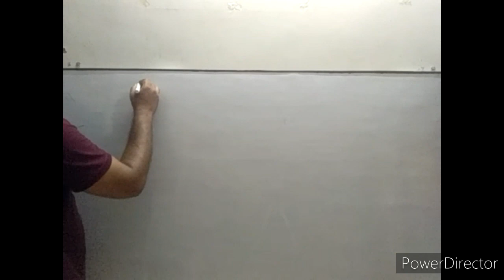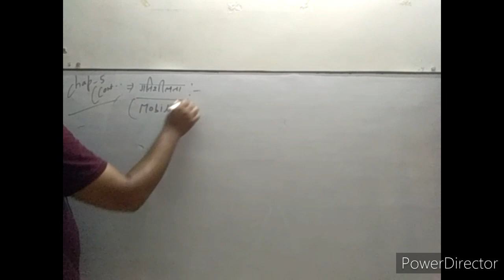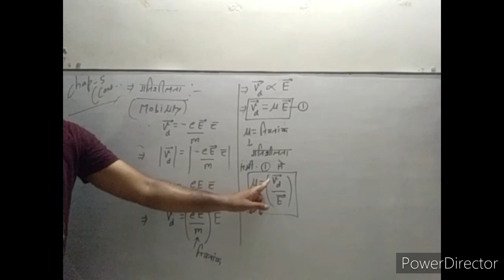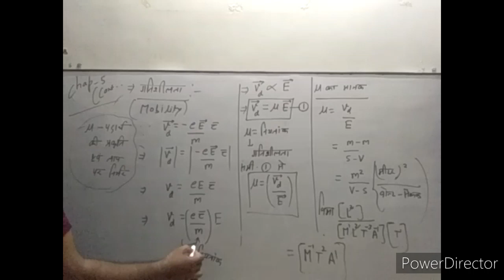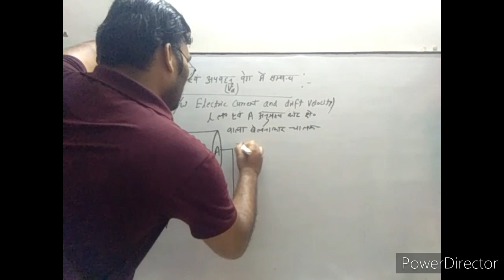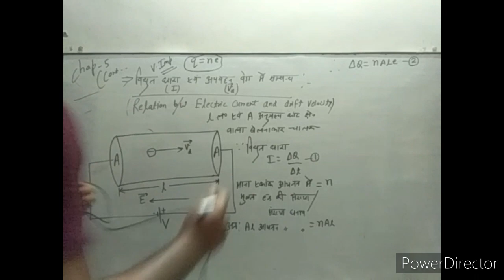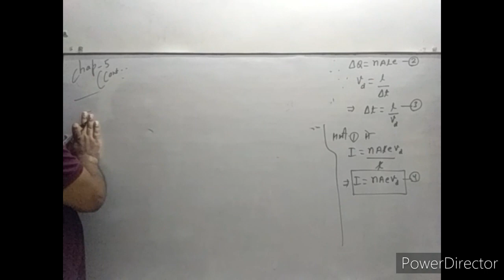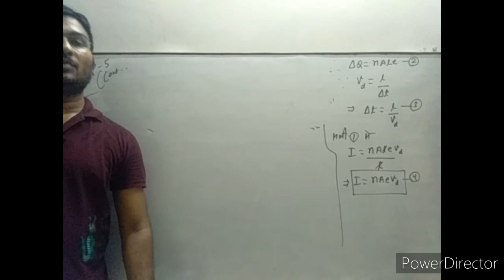12th Physics / chapter - 5 / lect -3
welcome all of you  aps online class kathumar